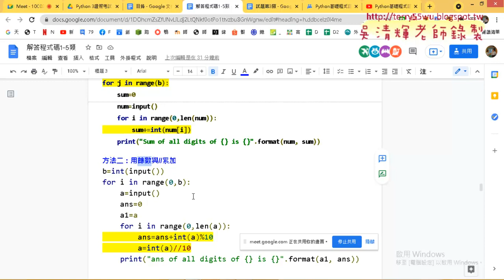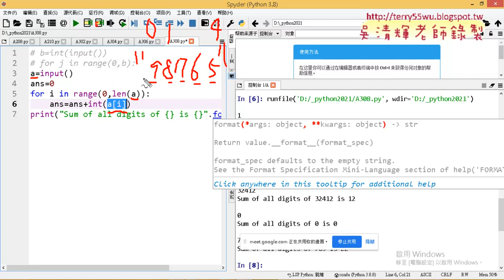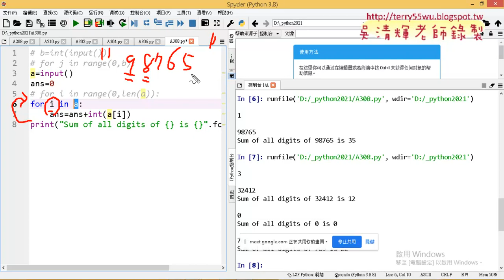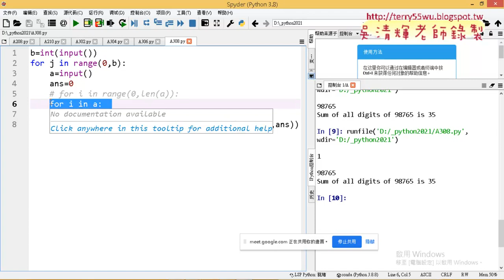02 308題改為for each的寫法